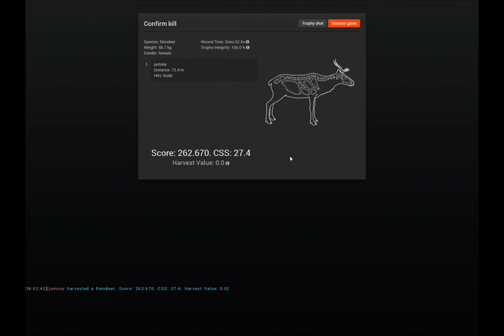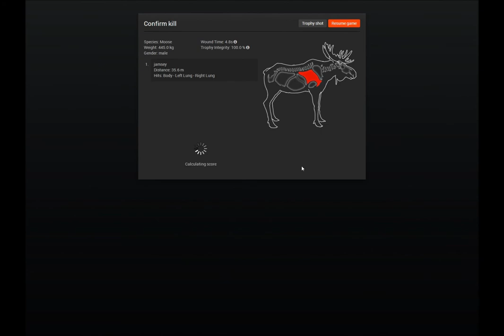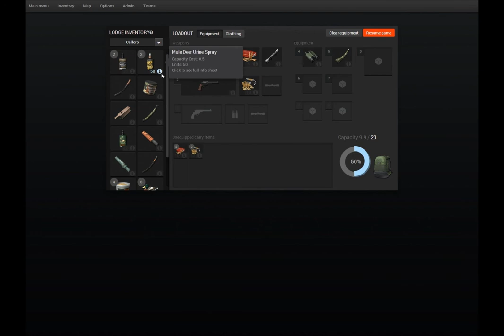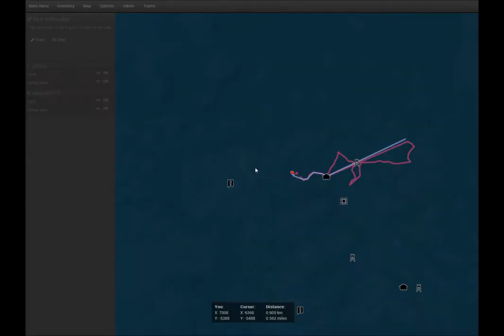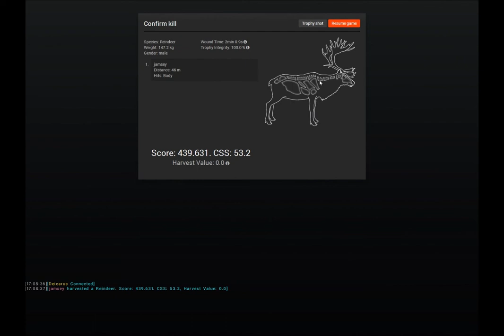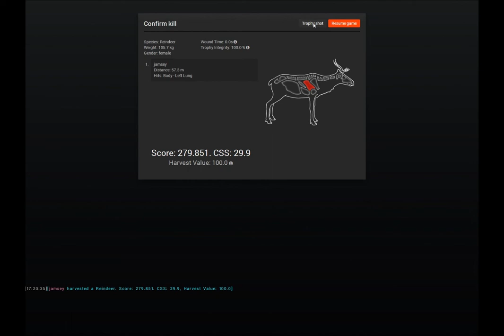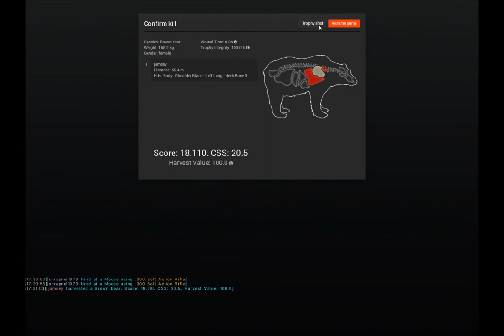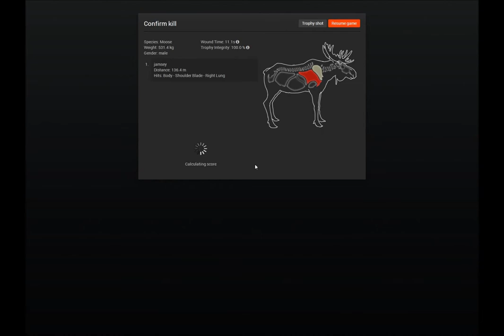The Hunter Multiplayer hunting reindeers [HD1080p]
Me and a friend hunting reindeer's and moose and brown bears in the game the hunter! which is an awesome looking game! and such good fun! In HD 1080p!